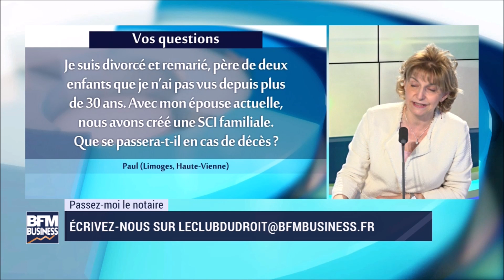Divorcé, remarié, père de 2 enfants majeurs d’un 1er lit, nous avons avec mon épouse créé une SCI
familiale (maison d’habitation). Que se passera-t-il en cas de décès (le mien puisque j’ai 20 ans de plus que mon épouse)? Mes filles (que je n’ai pas vu depuis plus de 30 ans) ont-elles quelques droits sur la succession ?
Dans l’affirmative et sans les déshériter puisque je n’en ai pas le droit, que puis-je faire pour protéger au maximum mon épouse ? Nous sommes mariés sous le régime de la communauté avec une donation au dernier vivant.

Nathalie Couzigou-Suhas, notaire, vous répond sur BFM Business dans l'émission Le Club du Droit.

--- SUIVEZ-NOUS ---